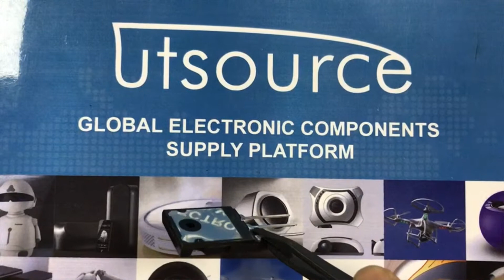2SC5200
Features
High Current Capability: I = 17k.
High Power Dissipation: 15Owatts.
High Frequency: 30MHz.
High Voltage : VCEO=25OV.
Wide S.O.A for reliable operation.
Excellent Gain Linearity for low THD.
Complement to 25A1943/FJL4215.
Thermal and electrical Spice models are available.
Same transistor is also available in:
— TO3P package, 2SC52421FJA4313: 130 watts.
— T0220 package, FJP5200 : 80 wafts.
— TO22OF package. FJPFS200 : 50 watts.

Applications
High-Fidelity Audio Output Amplifier.
General Purpose Power Amplifier.